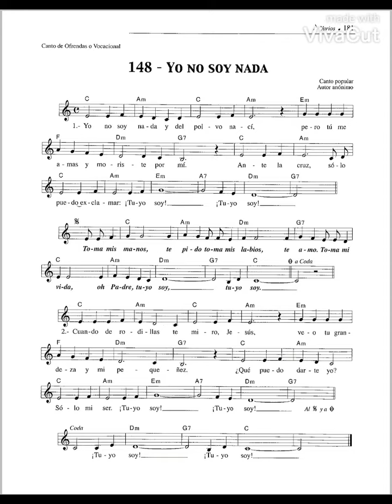Canto 148.- Yo no soy nada - Luis Alfredo Díaz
canto de meditación